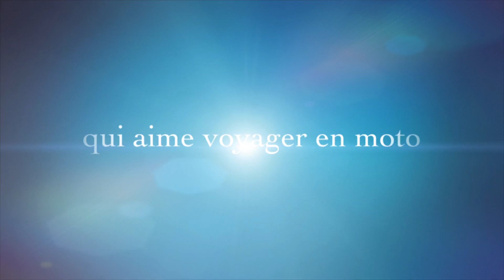Bientôt avec ma Royal Enfield